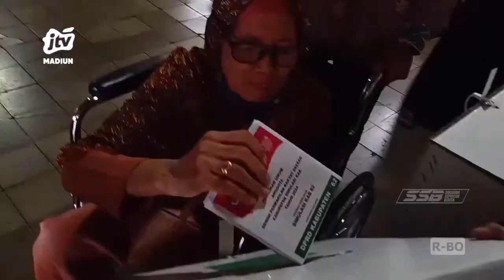KOTA MADIUN - Simulasi Pemantapan Pemungutan Dan Penghitungan Suara Pemilu 2024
KOTA MADIUN -- 13 hari lagi menuju pemilihan umum tahun 2024. KPU kota Madiun melakukan simulasi pemantapan pemungutan dan penghitungan suara pemilu 2024. Sementara itu beberapa catatan diberikan BAWASLU kota Madiun terhadap simulasi tersebut.
Office : jl. Sarimulya no 47 Rejomulyo, Kartoharjo, Kota Madiun